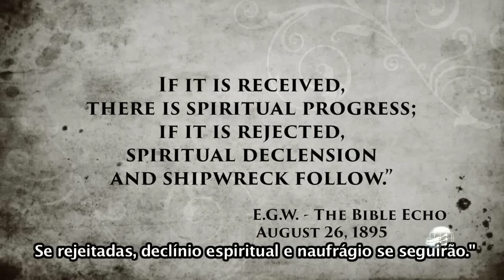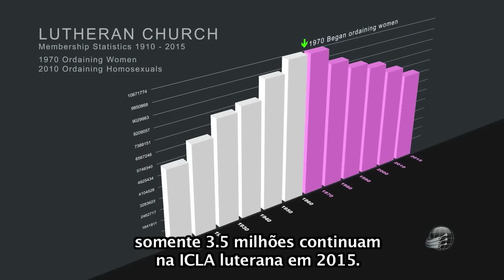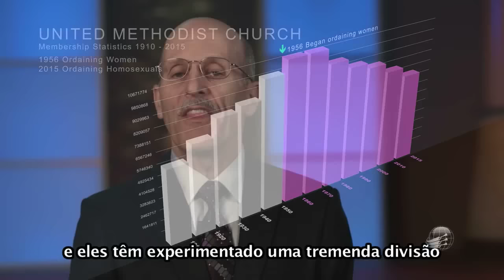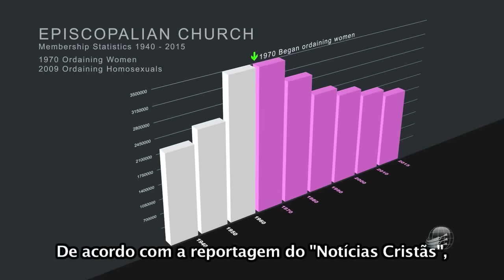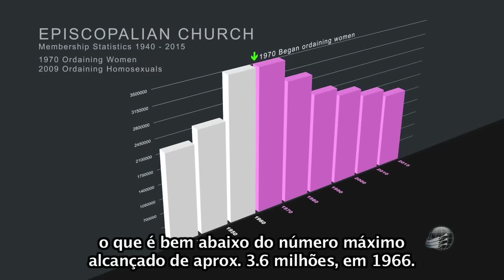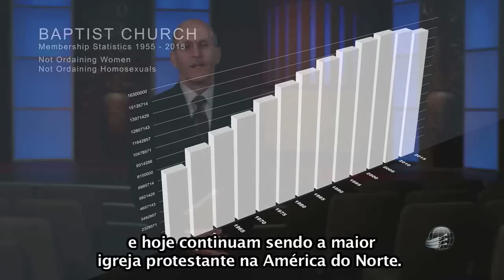Doug Batchelor - Ordenação de Mulheres